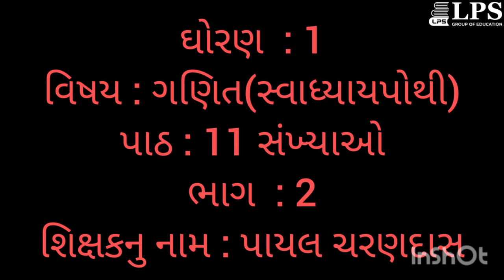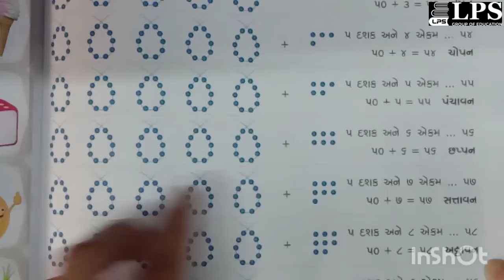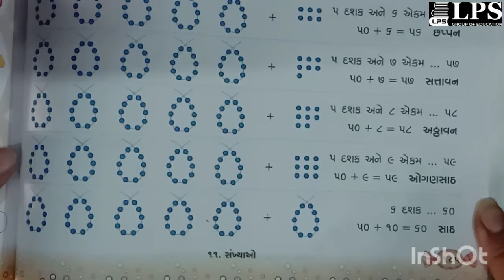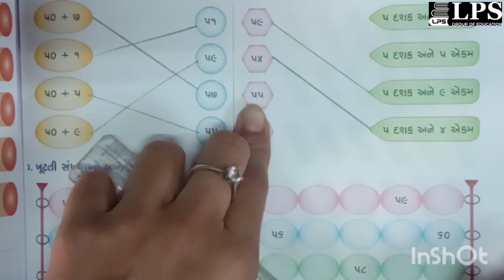ધોરણ- ૧ વિષય- ગણિત(સ્વાધ્યાયપોથી) પાઠ- ૧૧સંખ્યાઓ ભાગ- ૨ તારીખ(૨-૨-૨૦૨૨)વરાછા